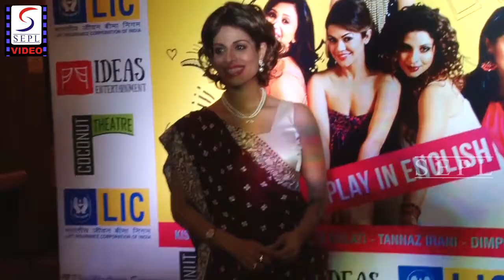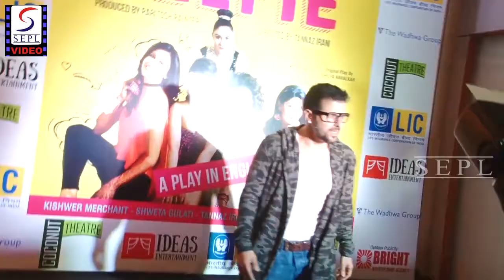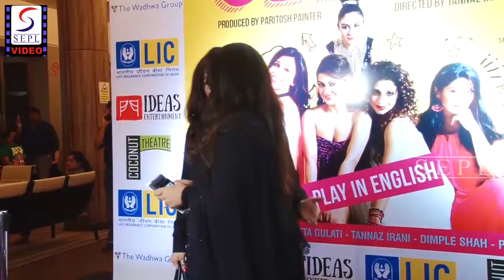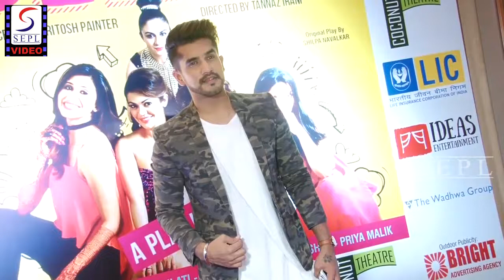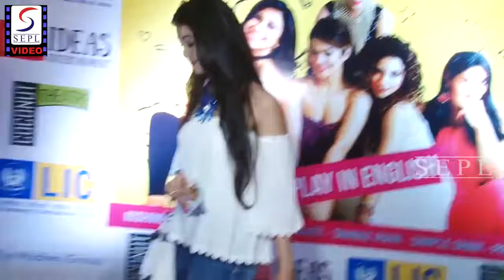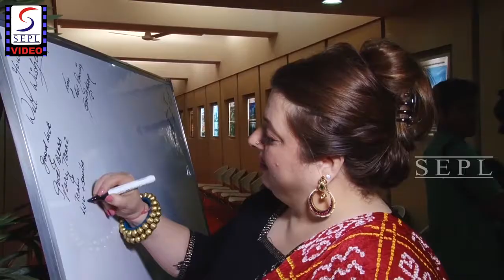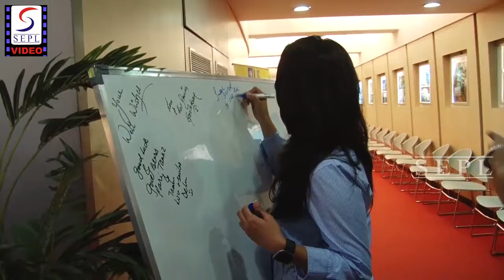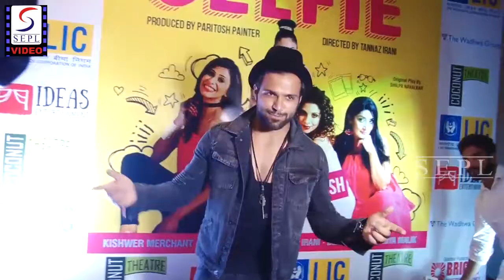Uncut - Many Celebs At Premier Show Of Selfie.